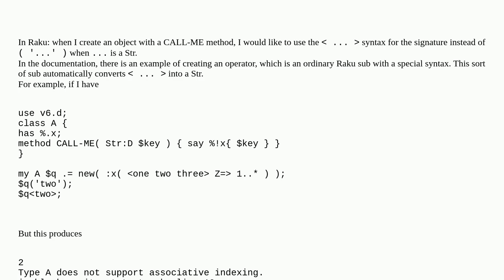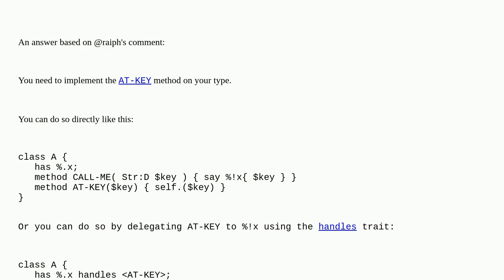How to get the ... syntax on an object?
A special thanks goes out to the community

  calling-convention object raku